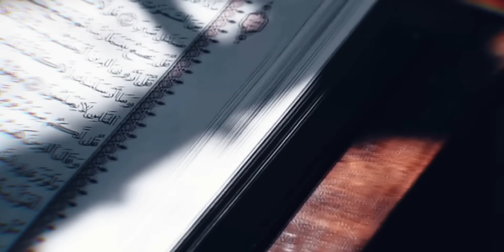LA CONEXIÓN ALIENÍGENA ESTÁ FRENTE A TI OVNIS Y CONTACTOS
¿Es posible que los que comúnmente llamamos fantasmas, no sean los espíritus de fallecidos sino entidades de otras dimensiones manipulando cosas en nuestro mundo?...

▶ Crédito: News Snakedos